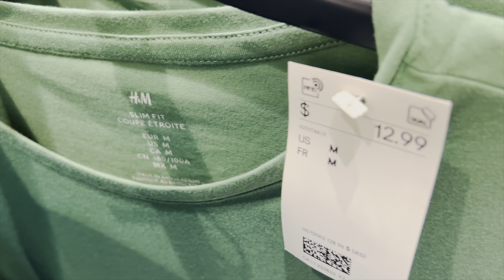Speaking DOGRI in Canada 🇨🇦 | VLOG 18 | Jammu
Hi there! New to Atul Plathia Vlogs ? If so, here's what you need to know -- I like to make videos on my lifestyle a LOT, so I use this channel to explore my life and share it with you.